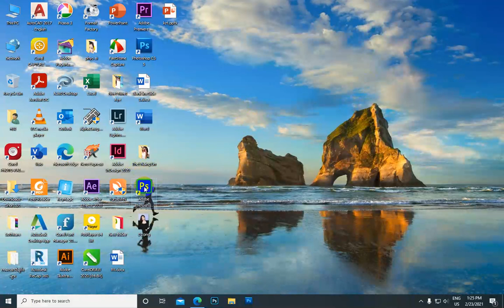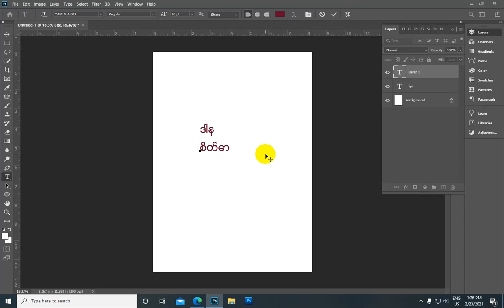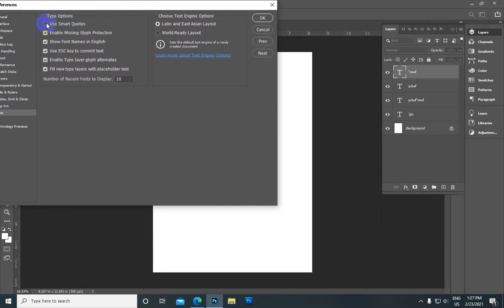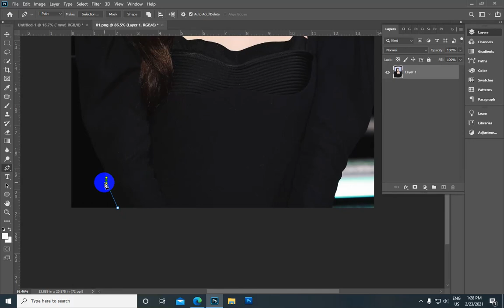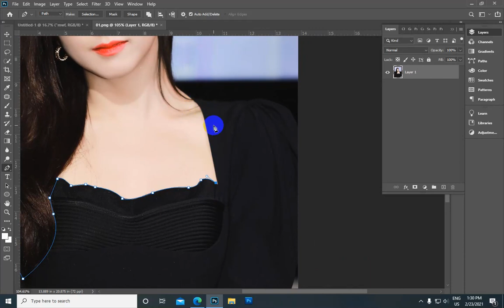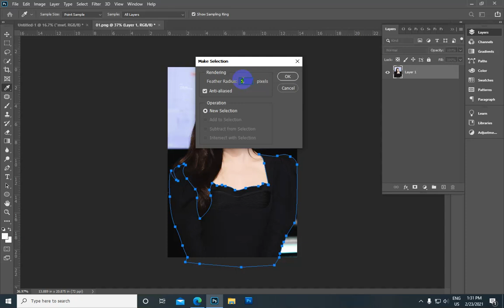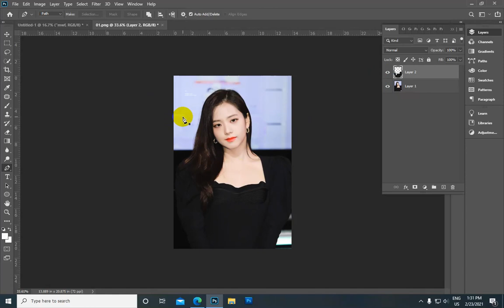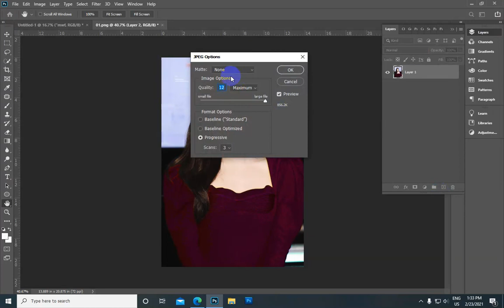Photoshop CC 2020 ထဲမှာForm Writing and Change Color Dressပြုလုပ်နည်း သင်ခန်းစာ | photoshop tutorial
Photoshop CC 2020 ထဲမှာForm Writing and Change Color Dressပြုလုပ်နည်း သင်ခန်းစာ

လက်မထောင်ခဲ့ဖို့လဲ မမေ့နဲ့နော်. အားလုံးကိုကျေးဇူးတင်ပါတယ်။
Ko Bo Kyaw Win
ကိုဘိုကျော်ဝင်း
MITDC_YANGON